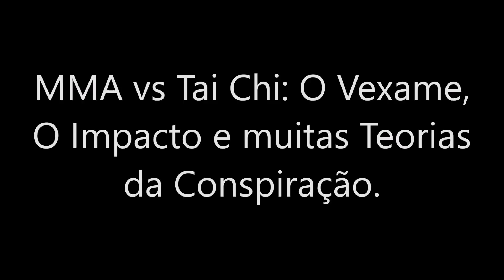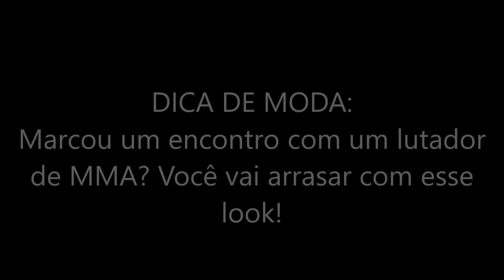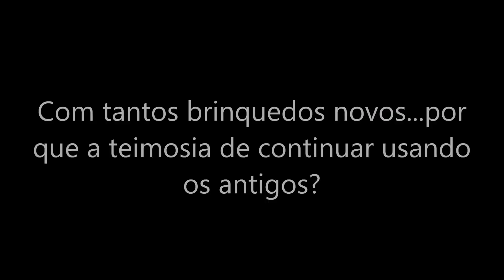Tai Chi contra MMA: Da Humilhação à Reflexão.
Olá amigos! Devido aos recentes acontecimentos que abalaram gravemente as estruturas do Kung Fu pelo mundo afora, O Caminho do Guerreiro decidiu explorar as os motivos que desencadearam esse incidente. Espero que ajude. Abraços!